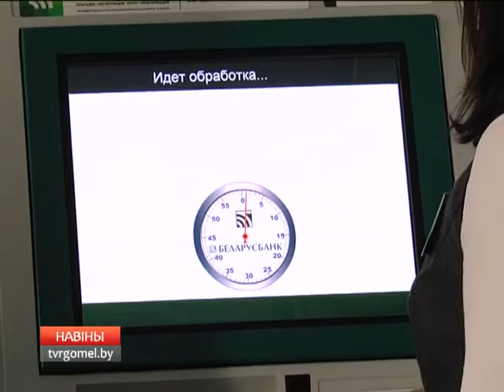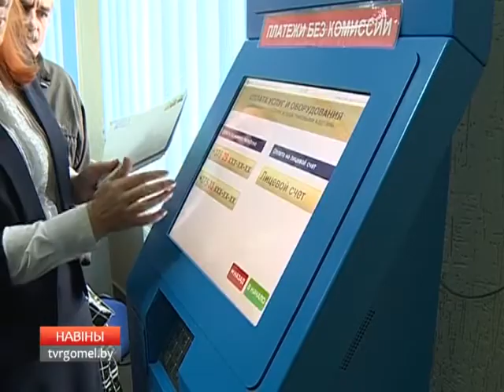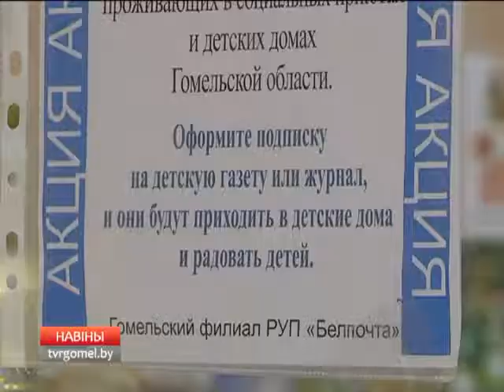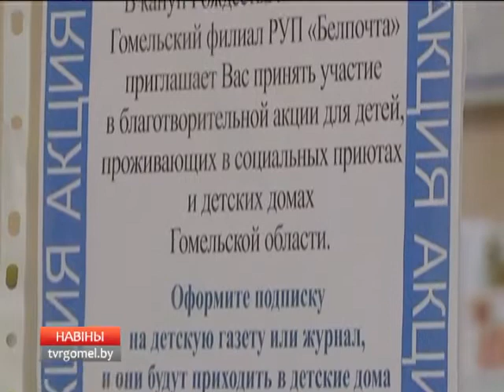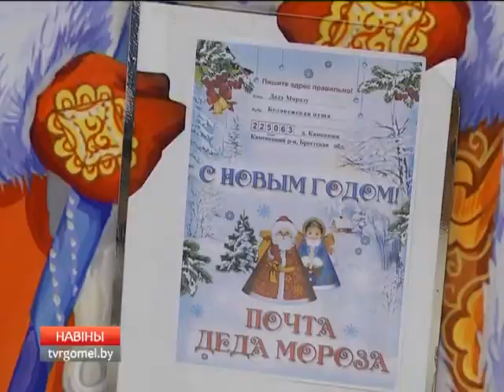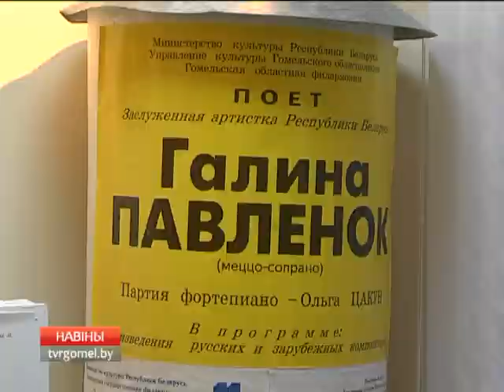18 12 2016 НОВОСТИ 20 30 БТ4